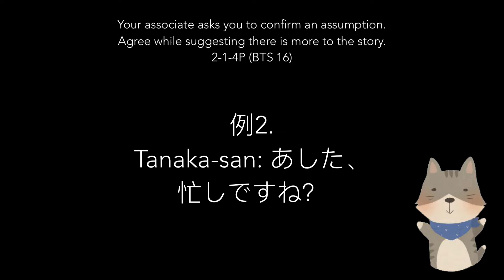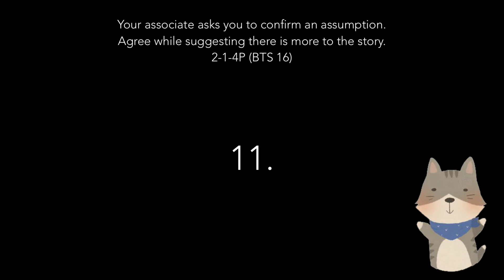NihonGO NOW! 2-4-1P Leaving it open-ended (BTS 16)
BTS 16 Core Sentence + けど   Core Sentence + kedo    ‘but’